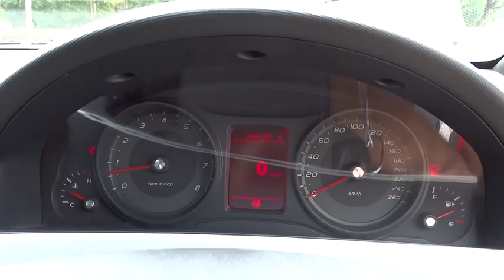2014 HOLDEN COMMODORE Ryde, Sydney, New South Wales, Top Ryde, Australia 270166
2014 HOLDEN COMMODORE

Hunter Holden
603 Victoria Road

*** Current Model SV6 Sedan 2014 *** Sports Automatic Loaded with New Technology and Standard Equipment : * My Link Technology * Bluetooth * Park Assist * Reverse Camera and Sensors * Merge Lane Assist * 210KW High Output Motor * 5 Star ANCAP Safety * Parcel Leather Interior Car comes with 100 Point safety check and bonus 3 year mechanical protection plan. Trades Welcome and Interstate Transport can be Arranged. Ask about our Great Finance Packages with same day Approvals and Easy weekly repayments. We are a Friendly Family Owned Multi Franchise Dealer which has serviced the Metro Sydney, Regions and Southern Regions of NSW for 30 years.